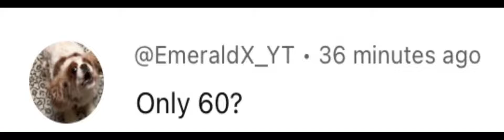Only haters watch